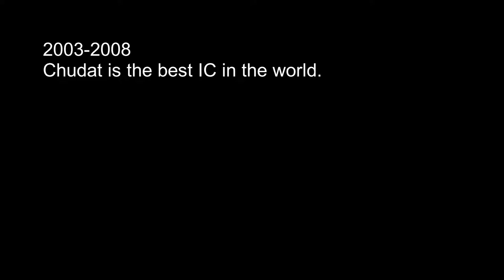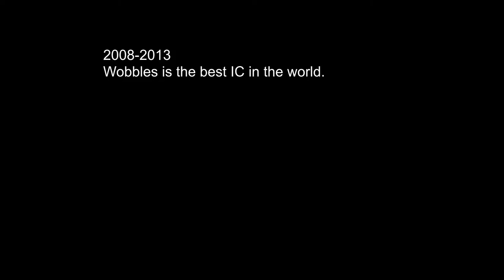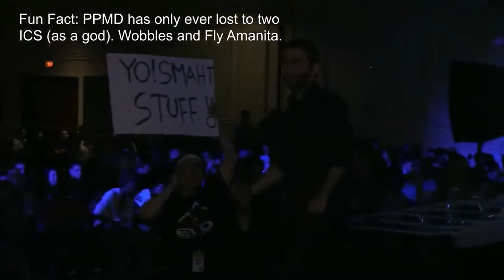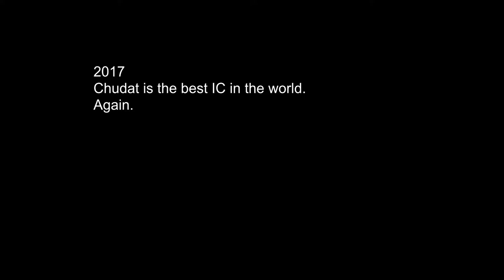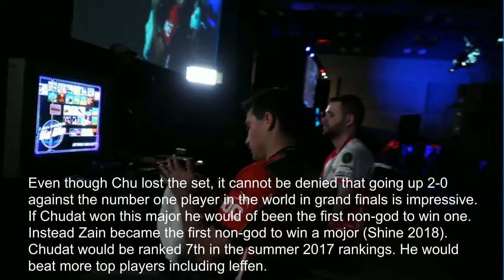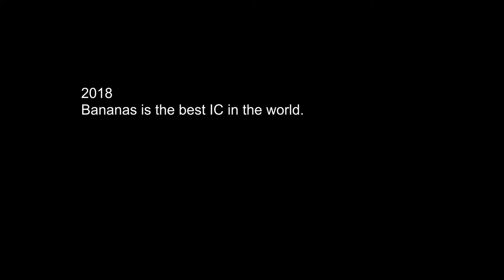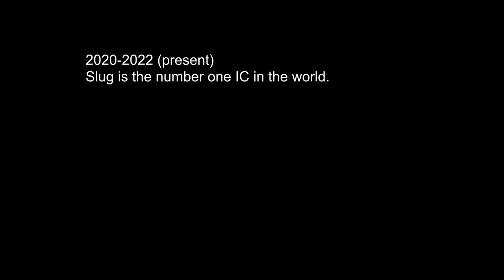The Ice Climber Torch (ssbm)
This video shows off every time an Ice climber player has been the best of said character throughout melee's history.
[REDACTED] people show up in this video. I do not condone any of there behavior, but they are apart of melee's history unfortunately.
This is my first actual proper video i've made. The editing is pretty bad at some parts but overall i'm not disgusted from what ive made.
I'm probably not gonna continue with this channel unless it blows up. Four is more important.
Ok gamers! Cya later!
A.